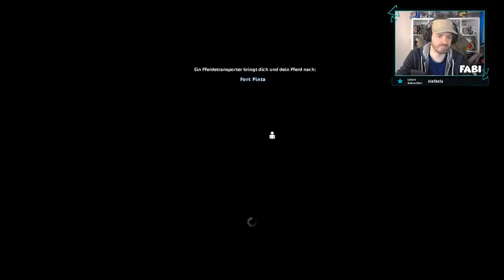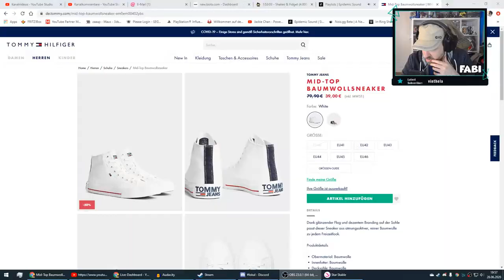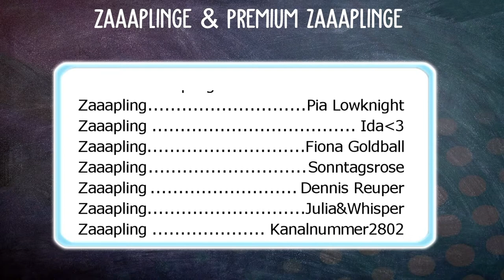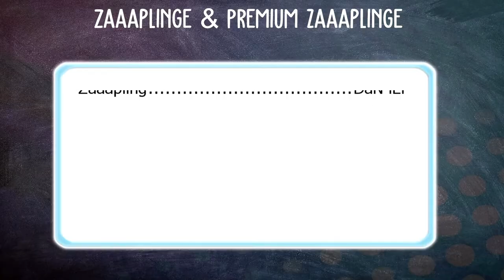STUFE 5 BEI FARAH! SERVER 10 | Star Stable [SSO]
Star Stable Video über den neuen Laden in StarStable [SSO]